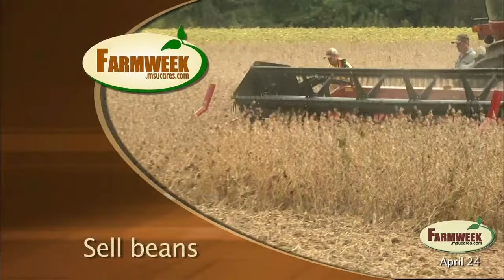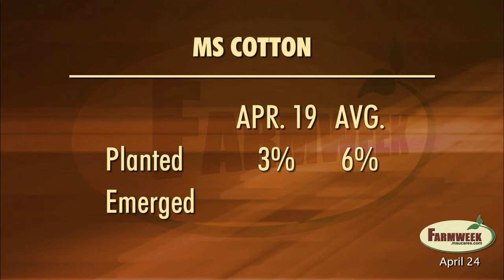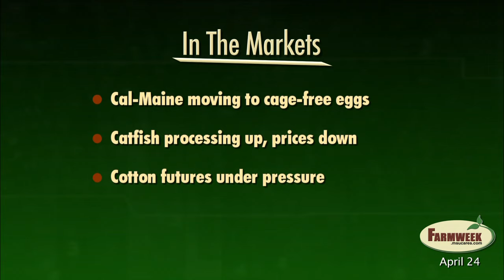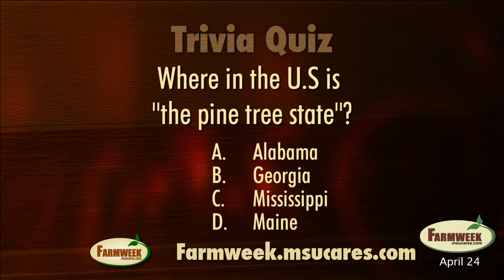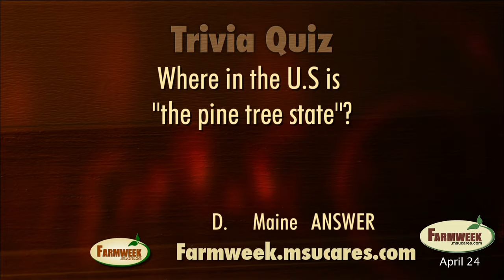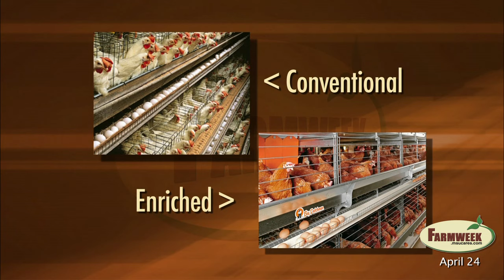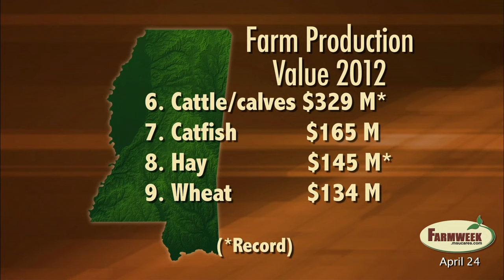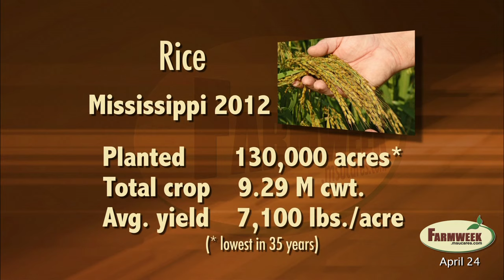Farmweek Entire Show, April 24, 2015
Feature - 2012 Year In Review
MS farmers planting fast, making progress.
Food Factor - Prescriptions for a picky eater
Southern Gardening - Southern indica azalea
Markets - Part 1
Cal-Maine to open cage-less laying operation in Texas
Catfish prices down, processing up
Break in cattle prices only a matter of time.
Lean beef dropped from federal government’s eating guidelines
NCBA working to get federal officials to put back on the plate.
Trivia Quiz - What state’s motto is “The Pine Tree State?”
Farmweek Calendar -
Farmweek Snapshot
Markets - Part 2
Consider pricing soybeans now ahead of corn
State of China’s economy troubling cotton market
Market Interview - John Michael Riley
Trivia Answer
Preview of Farmweek